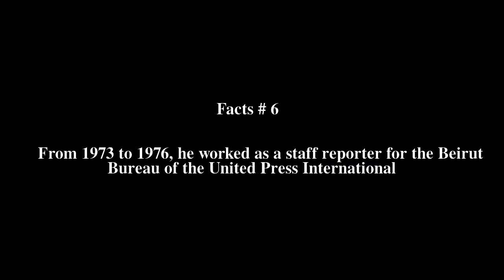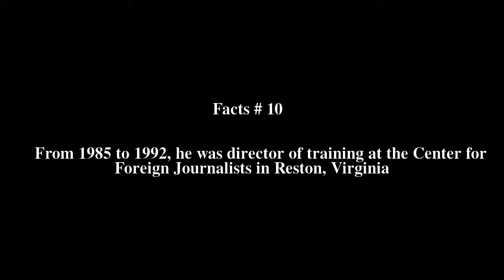Tewfik Mishlawi Top # 12 Facts